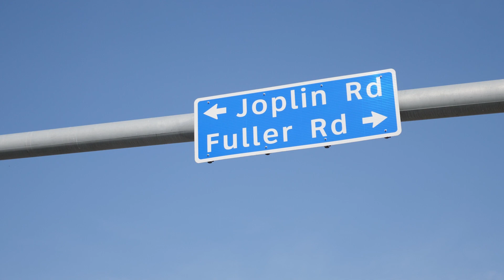The BUZZ - Fuller Road & Fuller Heights Improvement Project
The $10.3-million Fuller Road and Fuller Heights Road Improvement Project was officially completed and opened with a ribbon-cutting ceremony on Monday afternoon.

The project, near the entrance of Quantico Marine Corps Base, was initiated in 2009 and completed through a partnership with funding from federal, state, regional and local sources.

The project includes a new right-turn lane along Joplin Road headed toward northbound U.S. 1, and a realigned Fuller Heights Road intersection that provides north and southbound access with a roundabout at the intersection of Fuller Heights Road and Old Triangle Road.

Board of County Supervisors Chair At-Large Deshundra Jefferson spoke at the ribbon-cutting ceremony and thanked the Prince William County Department of Transportation, the Northern Virginia Transportation Authority (NVTA), the Virginia Department of Transportation (VDOT), JMT Engineering and Independence Excavating for the work each contributed to make the project a success.

“You guys have really done an amazing job with this,” Jefferson said of the project. “I'm proud to say that these road improvements are a significant step in moving Prince William towards our strategic goal by easing congestion and improving mobility in the Triangle area for residents, local businesses and our military facilities.”

Potomac District Supervisor Andrea Bailey thanked attendees who came to celebrate the multi-modal project, which includes sidewalks, trails, bus stops, better access and more transit.

“This project is a small part of the work done and awaiting us to enhance the quality of life in this area,” Bailey said. “We listened to the concerns of our residents regarding traffic on Joplin accessing Route 1 and I-95 to be safe during peak traffic hours and sharing the work of ensuring our county’s roadways are safe and relieved of traffic congestion. This project is a small part of the work done … a way to enhance the quality of life in this area. Today is a joyous occasion to have a ribbon cutting.”

NVTA Chief Executive Officer Monica Backmon said that collaboration is essential to bring any project to completion.

“It is rare that a project, regardless of the scope and scale, gets done without several entities coming to the table, collaborating. For the Authority’s part, it was bringing funding,” Backmon said. “We all collaborate; and not only does this project visualize or really bring to light the collaboration, improved accessibility, safety options, modal options, all of that that you get. We at the Authority … are happy to be here, to be your partner.”

VDOT’s Northern Virginia Local Assistance Manager Terry Yates echoed that the key to bring projects to completion is collaboration.

“I was talking to folks before... and people wonder why transportation projects take so long, and it’s just a tremendous amount of collaboration. Years ago, it was mostly technical and engineering, and there are so many other aspects, multimodal, cultural, citizen buy in, all these things must gel before a project comes together.”

For more information about transportation projects in the county, visit pwcva.gov/transportation.